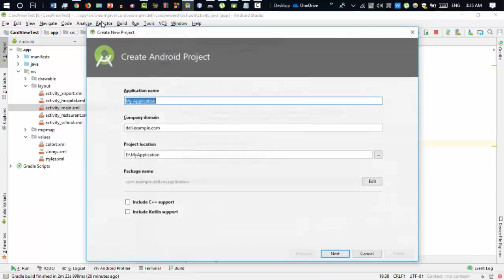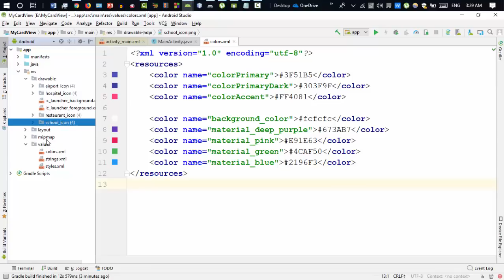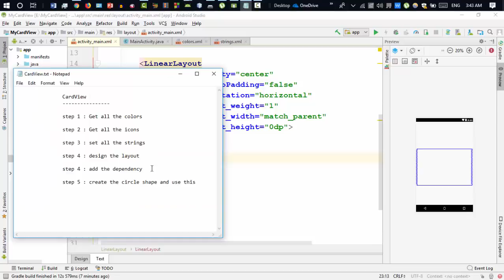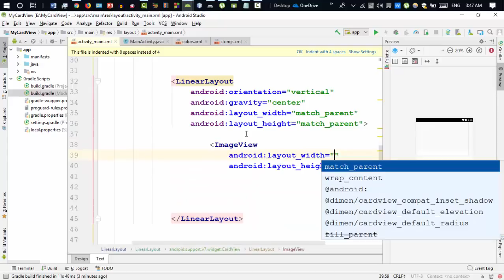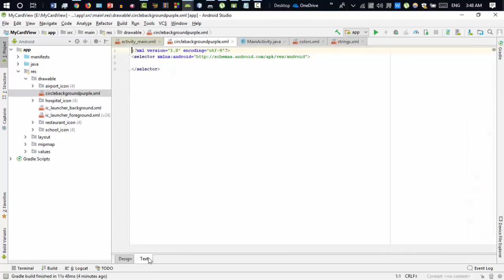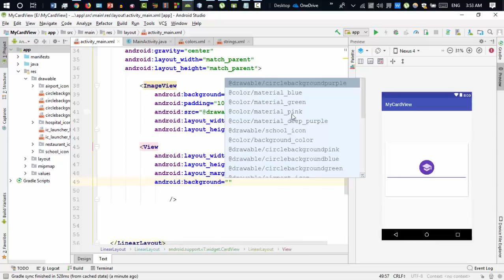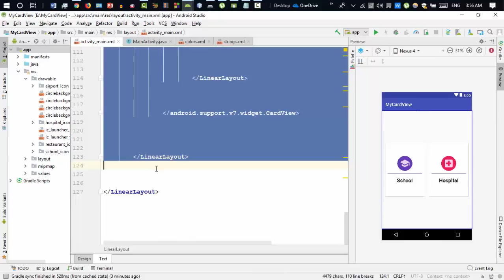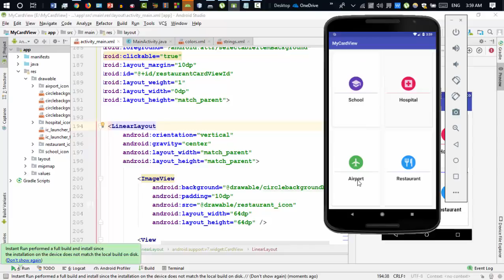Android Bangla Tutorial 6.15 : Android CardView (part-1)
Learning outcomes :
1) how to add cardview
2) how to design cardview
3) how to create oval background shape
4) how to add icons,colors,strings

step 1 : create a project (API Level 22 or higher)

step 2 : add cardview depedencey

   implementation 'com.android.support:cardview-v7:27.1.1'

step 3 : add all the colors we need for the project

step 4 : get the necessary icons for the project
   -school,library,hospital,restaurant

step 5 : add all the strings that you will use

step 6 : design the layout
  i) divide the screen into three parts
  ii) create the cardview with vertical orientation
  iii) add Imageview, View and TextView

step 7 : create the oval shape and use this

step 8 : go to mainactivity java file, find the cardview and add the listener

step 9 : adding back button to the action bar

2) adding listener with cardview
3) How to create background shape
4) How to use material designing